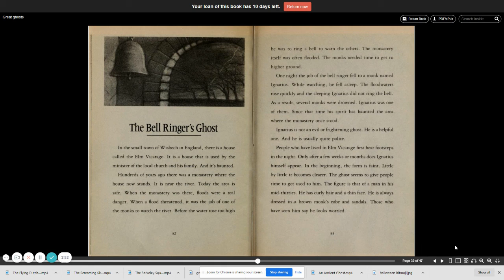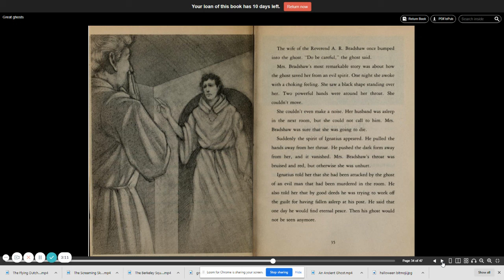The Bell Ringer's Ghost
A story called "The Bell Ringer's Ghost" from the book, Great Ghosts by Daniel Cohen. Read by Ms. Mullen on 10/23/20.